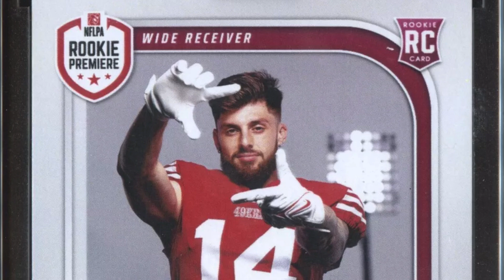Celebrity News For Sunday September 1, 2024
In today's Celebrity News, we cover the shocking shooting of 49ers' first-round draft pick Ricky Pearsall during an attempted robbery in San Francisco's Union Square, leaving him in stable condition. We also report on the arrest of South Carolina women's basketball star Ashlyn Watkins, who faces kidnapping and assault charges following a disturbing incident on campus.